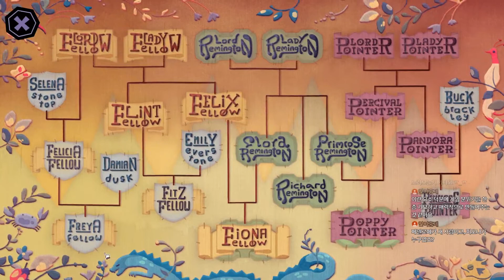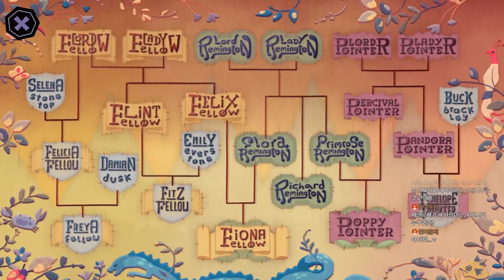수상한 초상화 #2 (수피아 추리게임 탱글타워 Tangle Tower)